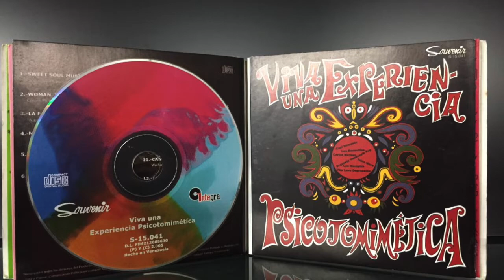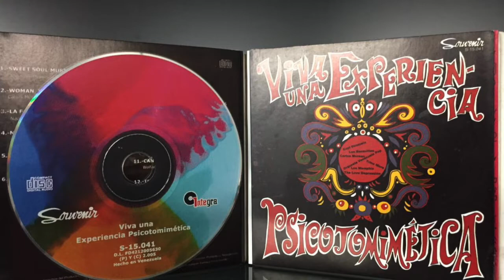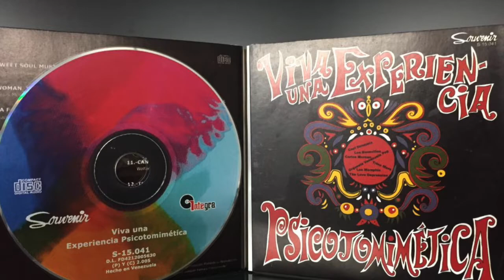Los Bonnevilles.Tema: Neon Rainbow. año 1968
Los Bonnevilles grupo Venezolano que participo en el  primer concierto,  Viva una Experiencia Psicotomimetica, año 1968 en Caracas.
Habiendo logrado mucha aeptacion entre los jovenes con su sonido progresivo, tocando un cover de Jimi Hendrix ( Fire ).
Integrantes:
Juan Jose Gomez. Voz Principal.
Julio Cesar Garcia. 1ra Guitarra.
Jesus Henrique Hernandez:  2da Guitarra.
Jose Eduardo Padron. Bajo.
Horacio Hernandez. Bateria..